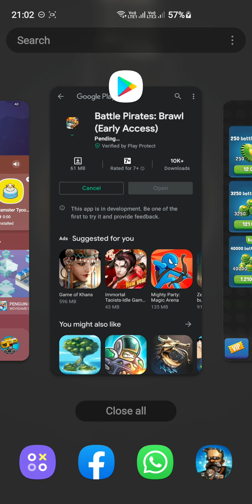Idle Lemonade Company | Be yourself Gamer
Hey,